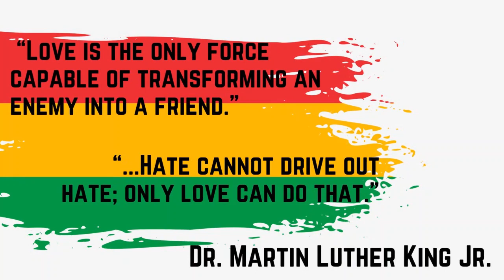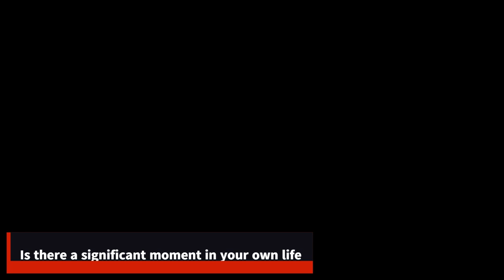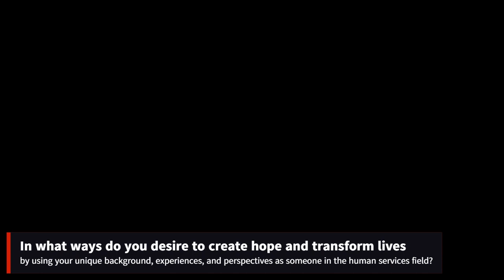Celebrating Black History Month with Quality Improvement Officer Sonja Gottbrecht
To close out the series, Quality Improvement Officer Sonja Gottbrecht dives into why Black History Month and the contributions of African Americans to society are special to her. Gottbrecht understands that in order to make progress, close examination of barriers impeding growth is required. Through her work at Catholic Charities, Gottbrecht seeks to show love and compassion, while identifying ways the agency can do better.

Catholic Charities of Onondaga County helps people in need regardless of their religion, race, ethnicity, or nationality. We assist nearly 19,000 people annually through programs for people of all ages and stages of life. We believe that all people have infinite value and are worthy of our respect and compassion. Above all, we are committed to creating hope and transforming lives.